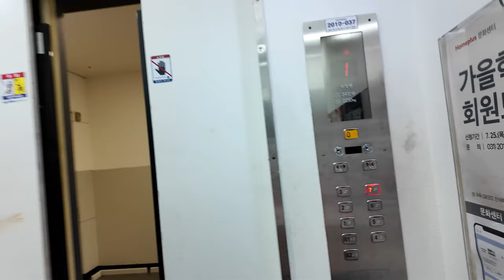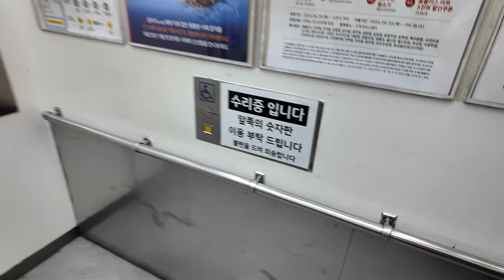[엘리베이터 탑사기] 경기도 수원시 영통구 영통동 홈플러스 영통점 동양엘리베이터 CV65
경기 수원 영통역 바로 앞에 위치한 홈플러스 영통점의 엘리베이터를 시승했습니다.

영통점은 먹거리 강화 점포인 '홈플러스 메가푸드마켓 2.0'의 5호점입니다.

▷승강기 소개
일반 이용객이 탈 수 있는 엘리베이터는 동양에레베이터(현 티케이엘리베이터)의 2000년식 CV65 한대가 설치되어 있습니다. CV65는 일본 도시바와의 기술제휴로 탄생한 모델 중 하나입니다.

승강장의 모습은 블랙 톤의 시트지로 씌워진 것 같은 모습으로 되있습니다. 카 내부는 화이트 톤으로 되있으며, 문을 중심으로 양옆에 모두 있던었 COP와 주요 버튼은 한 차례 사제로 교체된 상태였습니다. 안내방송이 적용됐으며, 도착 차임은 나오지 않았습니다.

▷부가설명
시승 당시 이용객의 다량 탑승과 혼잡으로 인해 4층 → 1층 내리막 장면을 담지 않았으며, 지하 또한 같은 이유로 자진 생략했습니다.